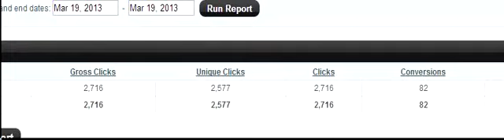CPA Mobile Anarchy - Finally Make Hundreds of Dollars Per Day With CPA Marketing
CPA Mobile Anarchy - I am going to be revealing a case study of this exact campaign that you can simply copy and paste!